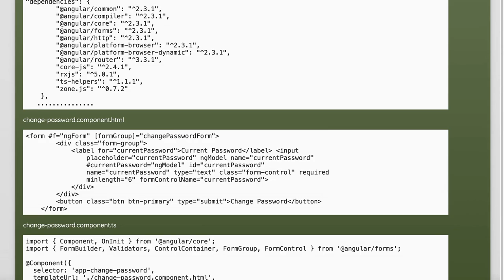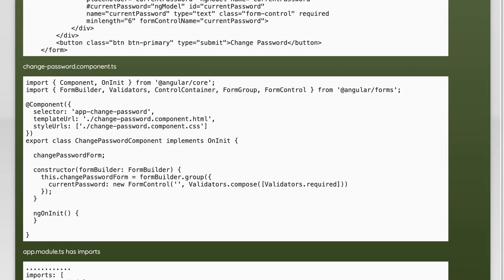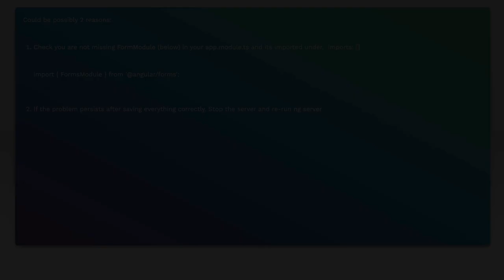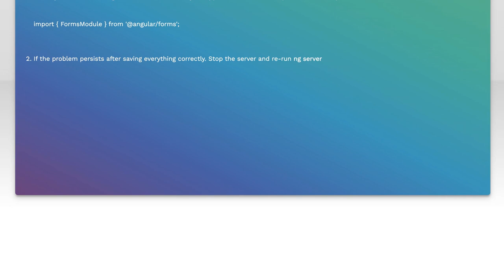Angular Error: No Directive with 'exportAs' Set to 'ngModel' - Solutions Explained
In this video, we tackle a common issue faced by Angular developers: the error message "No Directive with 'exportAs' Set to 'ngModel'." This error can be frustrating, especially when you're trying to implement two-way data binding in your forms. We’ll explore the underlying causes of this error and provide clear, step-by-step solutions to help you resolve it effectively. Whether you're a beginner or an experienced developer, understanding this error will enhance your Angular skills and improve your application's functionality.

Today's Topic: Angular Error: No Directive with 'exportAs' Set to 'ngModel' - Solutions Explained

Related to: angular, angularerror, nodirectivewith'exportas'setto'ngmodel', ngmodel, angularsolutions, angulardirectives, angulartroubleshooting, angulardevelopment, angulartutorial, angulartips, angularbestpractices, frontenddevelopment, webdevelopment, javascriptframeworks, programmingerrors, codingsolutions, softwaredevelopment, angularforms, reactiveforms, template-drivenforms